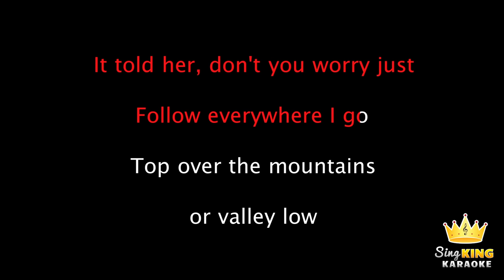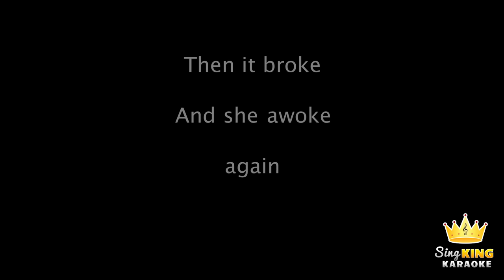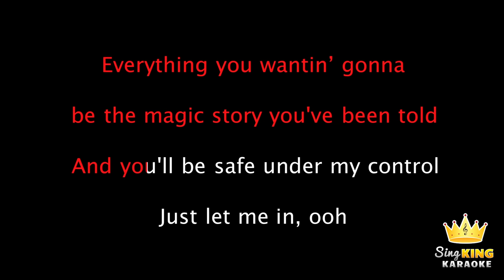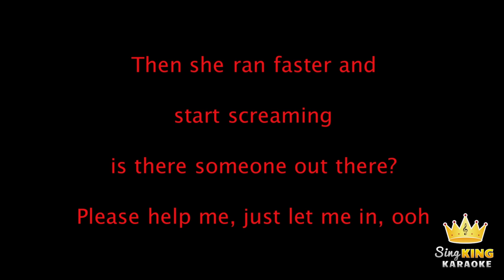Alan Walker, K-391 and Emelie Hollow - Lily (Karaoke Version)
Karaoke sing along of “Lily” by Alan Walker, K-391 and Emelie Hollow from Sing King Karaoke